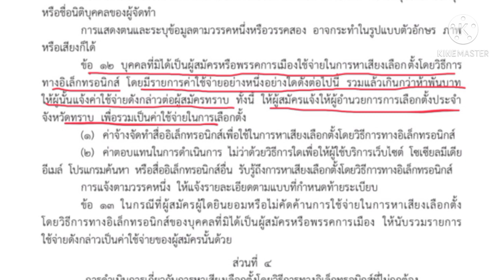คนทั่วไปโพสเฟสบุ๊คช่วยหาเสียงเลือกตั้งเทศบาล/ อบต. ได้หรือไม่